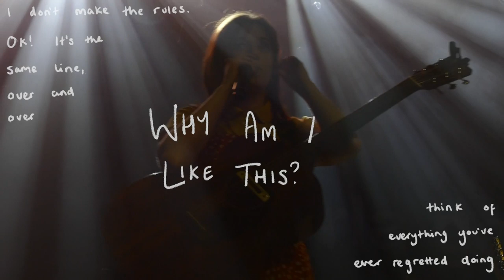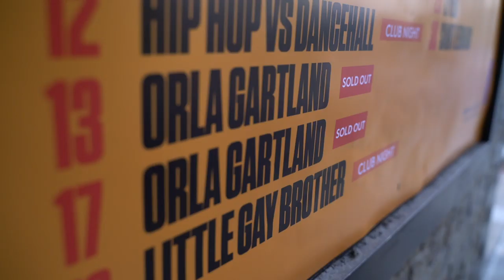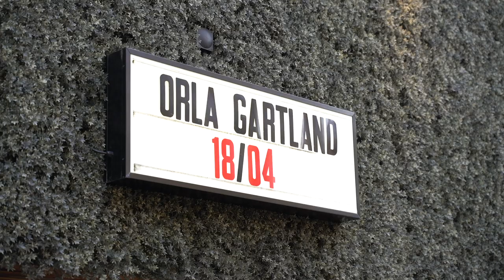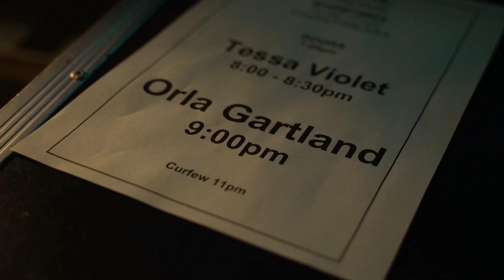why is tour like this? (dodie + headline tour diary)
a recap of a wild time, touring with dodie in feb & march & my own headline tour in april. thanks to Zannah Perrins for editing, what a dream to have her stitch together these memories

I'd like to thank the following talented beans for their footage:

Henry Croston
Joel Marson
India Holdstock
Rob Maguire
Sam Morris

+ everyone who filmed on the camcorder for me during the shows :)

my secret demo club (hear exclusive home versions of songs I write)